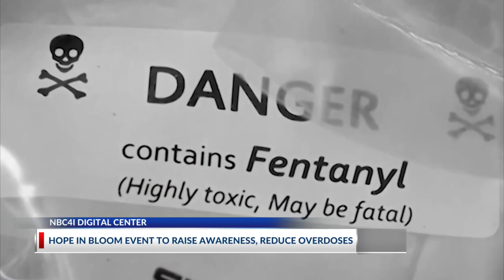Top Trending Online for August 31, 2023